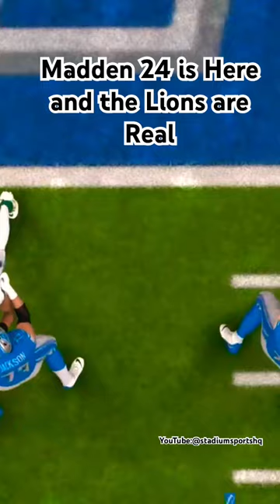Madden 24 launch is here and the Detroit Lions are tough 😁🙌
What team are you excited to play with in Madden NFL 24?